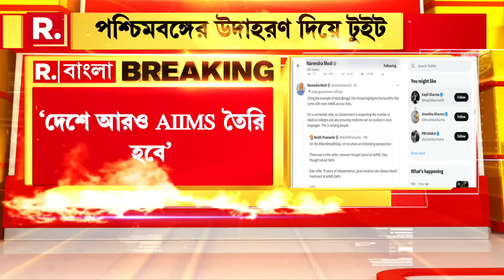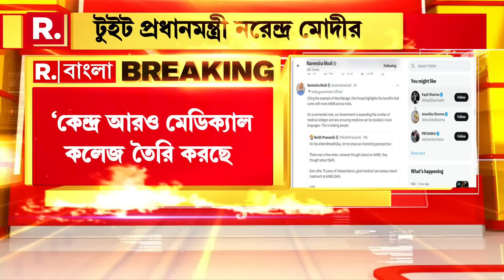AIIMS News | দেশে আরও AIIMS তৈরি হবে। পশ্চিমবঙ্গের উদাহরণ দিয়ে টুইট প্রধানমন্ত্রীর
রিপাবলিক স্বাধীন।
রিপাবলিক নির্ভীক।
আপনিই রিপাবলিক।